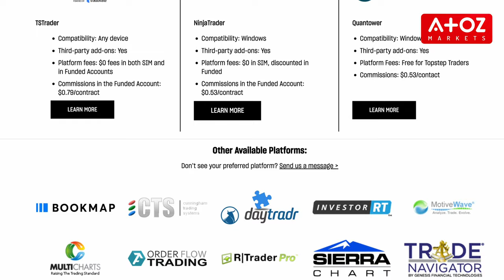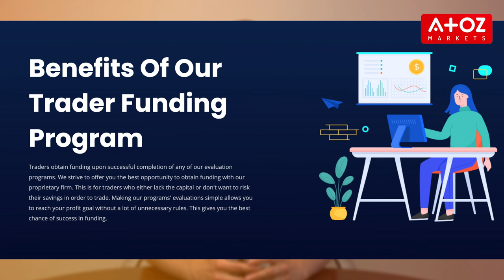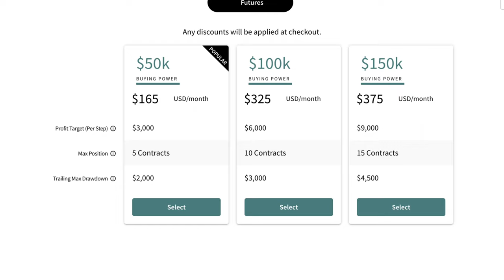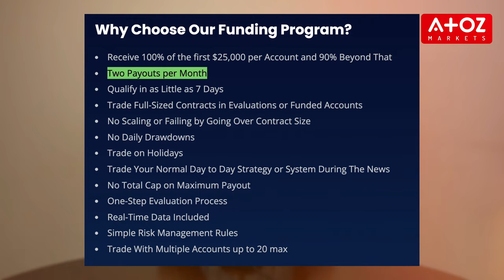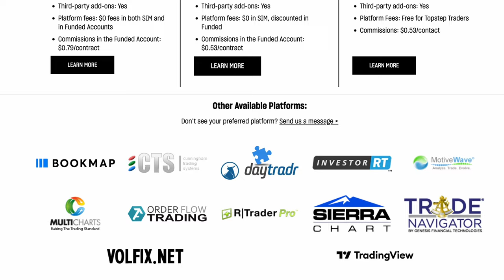TopStep Vs Apex: Which Prop Trading Firm is Right for You? 🎯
In this informative video, trader Yury Safronau compares and contrasts two leading prop trading firms, Topstep and Apex, to help you make an educated decision.

Interested in funding trading? Open an account with FTMO

Both firms offer funded trading programs with evaluation phases to assess traders' skills and provide an opportunity to earn profits without risking personal capital. Yury breaks down the funding process, costs, profit-sharing models, and customer support offered by both firms, helping you understand their unique features and requirements. Whether you're a beginner or an experienced trader, this video will assist you in choosing the best solution for your trading needs.